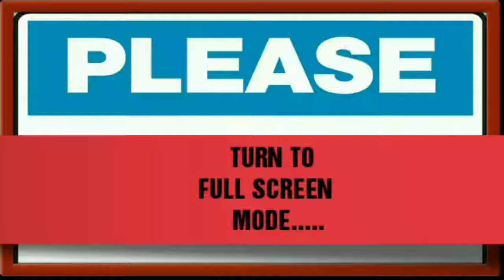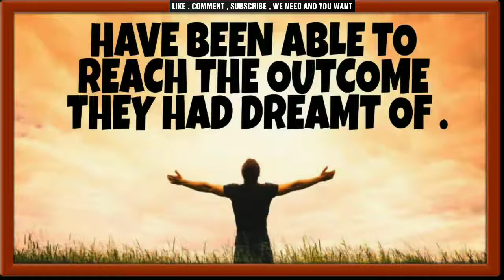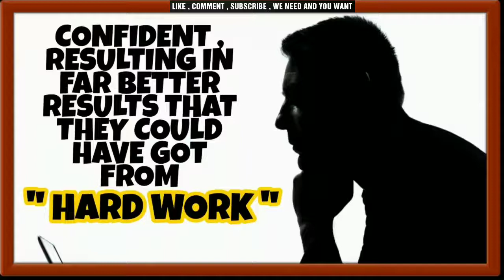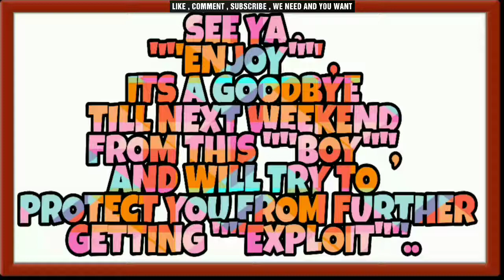Hard Work Vs Smart Work - Which One Is Better ? - | Talk World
" If Hard Work Gives You Wings To Fly Then A Smart Work Guides You Towards The Right Direction , So , Without Either One of Them ,
Neither You Wings Will Support You Maintain Height Nor Will You Get To The Righteous Place i.e The Destination You Wanted To Reach " .

There are two different kinds of works that involve mental as well as physical efforts to achieve one's goals :

" HARD WORK " & " SMART WORK "

We are in this World , where some believe Hard Work is Important Rather some Argue Smart Work is .

Our Channel :
◄◄◄◄◄◄◄◄◄◄ Talk World ►►►►►►►►►►

So , to Clarify the things ,
Let's Go through the difference :

( 1 ) IMPORTANCE , WHY ONE OF THEM IS IMPORTANT THAN THE OTHER , in at , 00:48.

( 2 ) WORK : IN PHYSICAL TERMS , FAVORS WHICH SPECIFIC KIND OF THE WORK , in at , 01:18.

( 3 ) IN TERMS OF STUDY , WHICH WORK IS REQUIRED TO EXCEL IN THIS WORLD WHICH PRIORITIZES STUDY , in at , 01:47.

( 4 ) WHAT IMPACTS DOES ONE OF THEM HAS ON A HUMAN'S MENTAL HEALTH , in at , 02:50.

So , What do you think ? Is Smart Work Better Than Hard Work , Or As an old Saying Hard Work Beats em'all .

If You Liked The Video , Press The Thumbs Up ,
If You Think It Was Not Impact-full , Dislike It so We Can Improve Further ,

We Were Talk World , And This Was Our Another Educational Video , Until Next Time ,
Regards ,
TALK WORLD

IMAGE SOURCES :- GOOGLE IMAGES